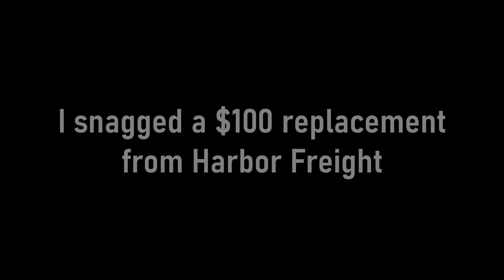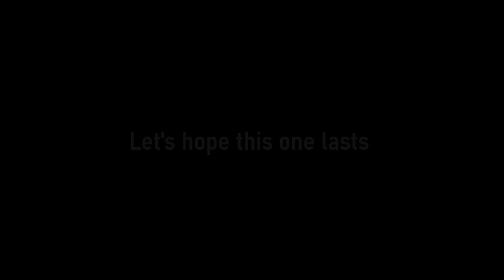We take a Coleman mini bike through a pile of leaves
We originally got these 3 mini bikes for the pits at the track. That didn't last long and neither did one of the engines... That was taken care of with a Predator 212 from Harbor Freight. With a 1 year warranty, we decided to toss on a "Stage 1 kit".  Turns out we didn't even need the extended warranty, the 30 day store warranty covered it. Oops...